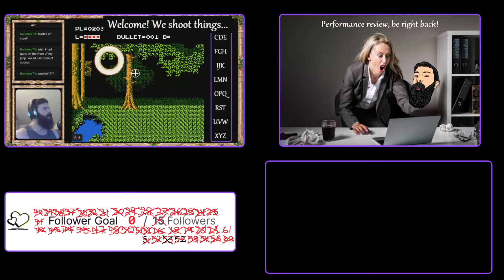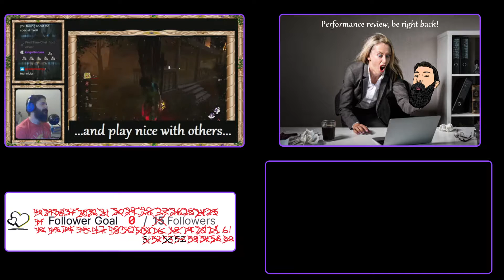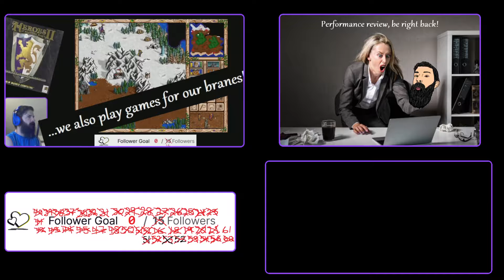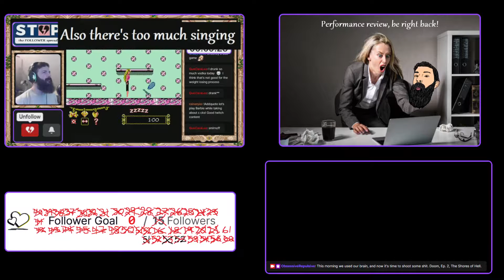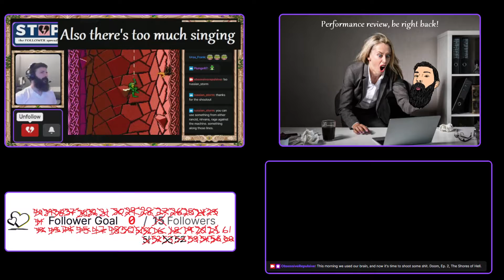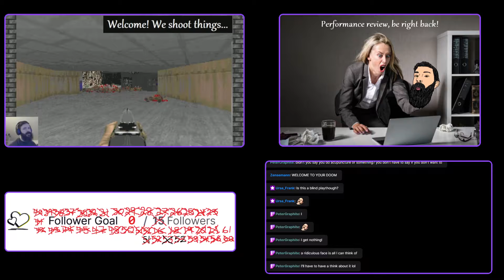Doom Ep. 2 - The Shores of Hell Pt.1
It's part 1 cause I couldn't finish the episode.  It kicked my ass.  But had some great people in the stream and rolled the dice.  Also had an epic beard closeup.

If you like these videos (huh) than check them out LIVE on Twitch.tv/obsessiverepulsive